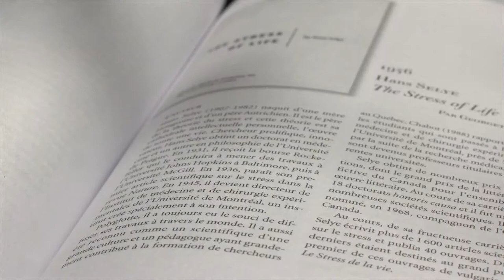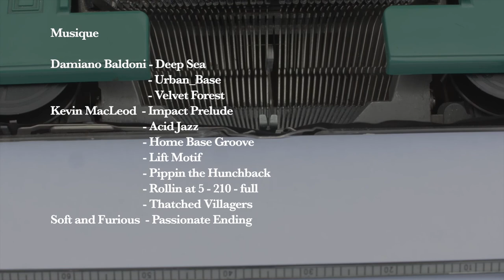The Stress of Life : Dactylo : Épisode 9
Suzanne King, Catherine Raymond et Milagros Salas-Prato témoignent de l'importance de l'ouvrage The Stress of Life de Hans Selye pour le développement de la psychologie à Montréal.